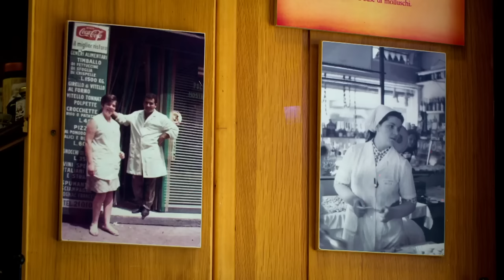Gino Cooks 'Proper Italian Food' - Chitarra Pasta | Gino's Italian Escape E19 | Our Taste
Gino D'Acampo is back for another series in Italy. This time he explores the little-known region of Abruzzo, famous for its cuisine based on farming and fishing.

Season 4 - Episode 1 | This film was first broadcast 2016

Gino D'Acampo is back for a fourth series in the Italian sunshine. This time he explores Italy as the locals know it, meeting the people who keep age-old traditions alive and admiring the beautiful scenery. The little-known region of Abruzzo sits in the middle of the country, bordered by Lazio, Marche, Umbria and the Adriatic sea. Starting off in the coastal town of Pescara, Gino begins his odyssey, discovering the region's unique contribution to cooking. From Giovanni Minicuci he learns about Chitarra pasta, named after the guitar like contraption that shapes it. Gino then travels along the Trabocchi coastline where 25-year-old Tomasso Vert tells him how his family of fishermen are keeping another ancient tradition alive. In the mountainous terrain, the locals make their living working the land. Mauro is a farmer who also trains the local breed of sheep dog. After trying the simple shepherd snack of Arrosticini, Gino is inspired to create his own Mediterranean BBQ.